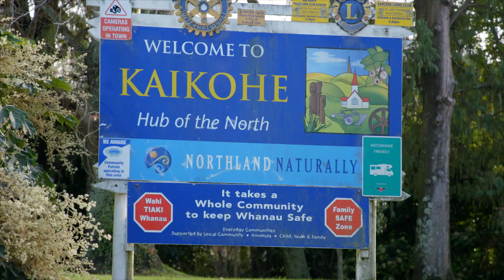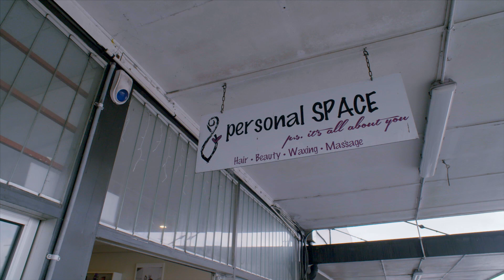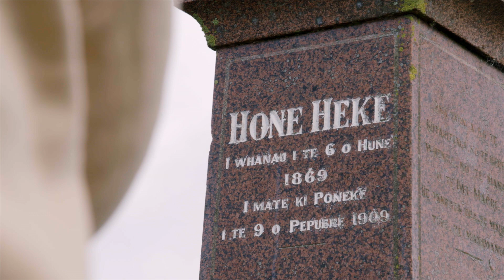Harakore take on Kaikohe Fashion, Bowls & a bit of Forklift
In this episode of Harakore the ladies head to Rukuwai's hometown, Kaikohe. The girls take time out for some beauty and get there hair done and do a bit of fashion shopping. Then they're off to bowls with the local kaumatua before trying their hand at changing a tyre and take on the challenge of operating a forklift. No rest for the wicked that are our Harakore.

This programme is in the Māori Language, the native language of Aotearoa, New Zealand.

Learn te reo Māori by watching!